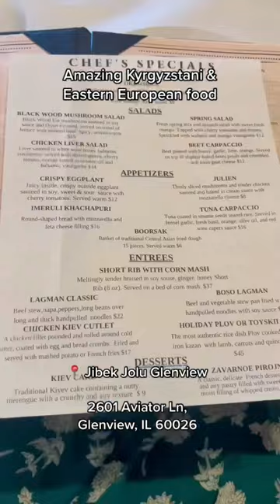Foodie adventures! Trying Kyrgyzstani food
Can't go wrong with anything on the menu. We had khachapuri, manty, plov with lamb, kuurdak and chicken tabaka.

Gear
Main Camera
Promist Filter
Camera Cage
Backup Camera
Microphones on the go
Voice over mic
Another mic
Charging case
Light on the go
On the go storage

About us!
   Hi there! We’re Vernon and Maryana, husband and wife originally from Chicago. We have been together since 2010 and have been exploring local an international for some time now. Vernon was born and raised in Chicago. Maryana was born in Ukraine and immigrated to USA in 2002.  After years of traveling we finally wanted to start a channel to share our adventures with friends and family. We hope to inspire you to get out there and have fun.
   We love to travel and explore this wonderful world. There's so many hidden gems yet to be discovered. After living abroad for a few years (Italy & Thailand) we can't wait to go out and explore more. End of 2020 brought us back to Chicago. While here, we want to see as much of America as possible, before we head out to a new adventure. We love to immerse ourselves into any location that we're at.